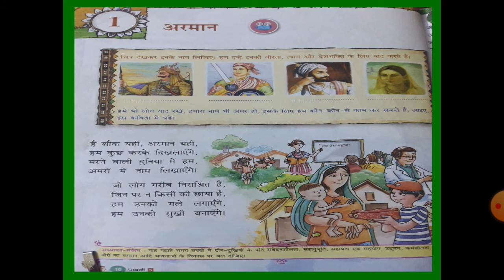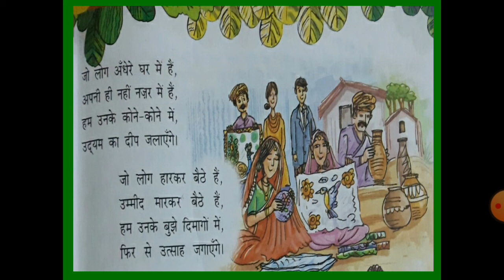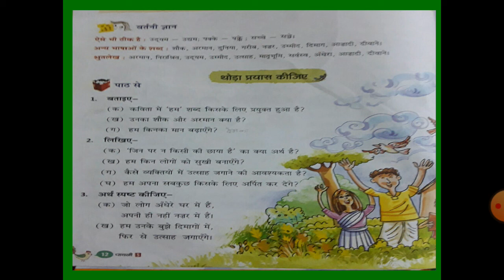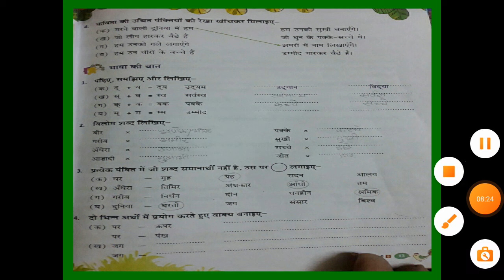24 April 2021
कक्षा-5,विषय-हिंदी 1,पाठ-1अरमान( कविता)